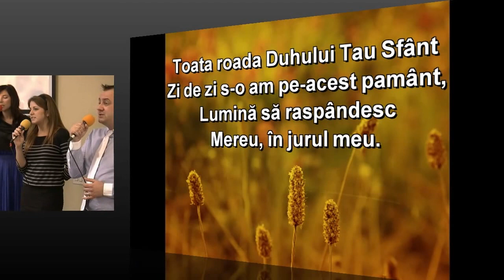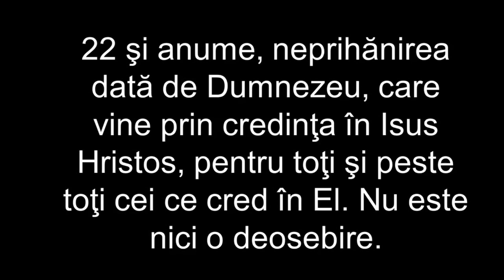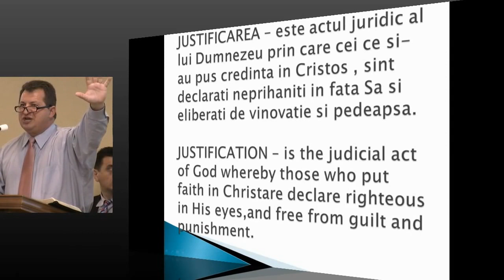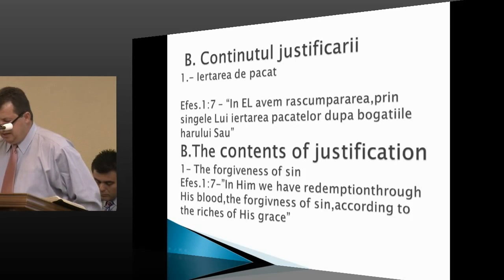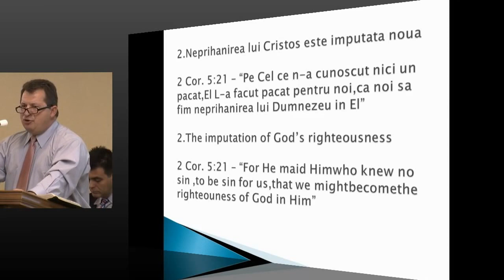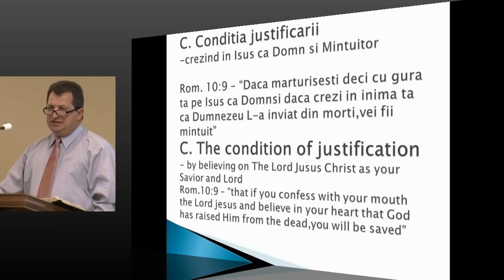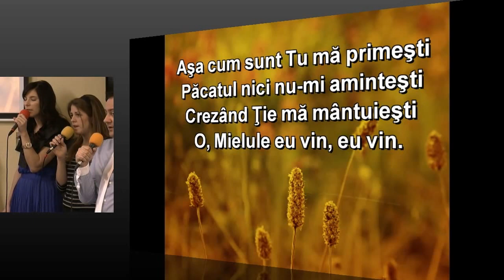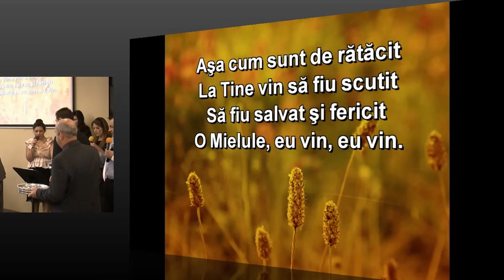Duminica 12/2/2012 AM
Cina Domnului; Predica - Victor Braica;